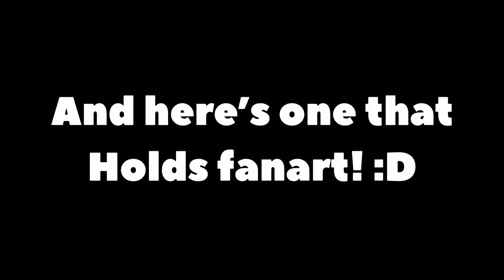(REUPLOAD) Butterknives outro contest ;—; (read desc)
This is a reupload to include more stuff than last time.
Here is the original desc.

AAAAAAA NOOOOOOOO I DID IT IN AN OLD SASHLEY- LOOKING ARTSTYLE CUZ HE HAD FLUFFF 😭😭😭😭😭😭
Okay okay
I know that this isn’t the best, but i really hope it at LEAST makes top 3 so that she draws something for me. Cause I love butterknives stuff so much (lol) and if she drew something for me i’d DIE of happinesssss

Sososo..
Uh
Ohh yea the song is P.O.P by sygyzy

Idk if there’s any hashtags i have to put but I’m putting one just in case :p

Edit: there is no hashtag QwQ